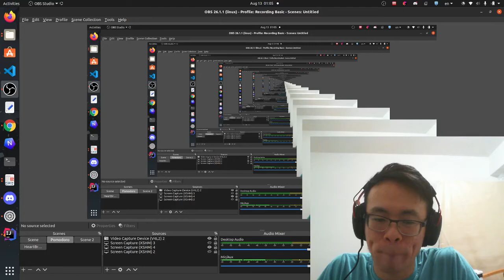Day 296: Do you believe in rnjesus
prof extended the deadline of the project. SAVED!